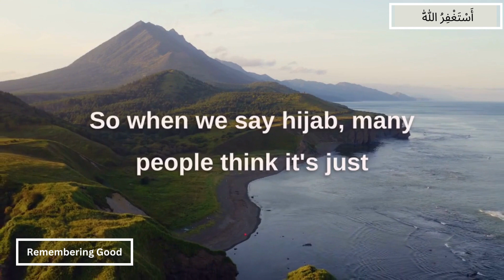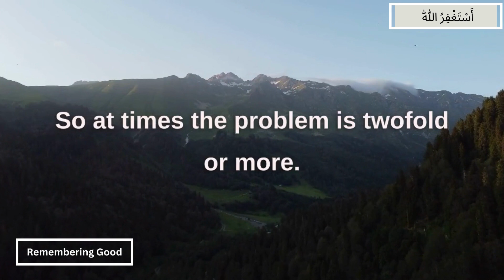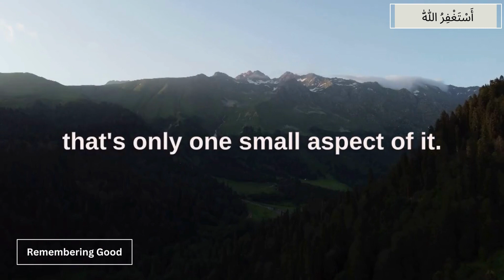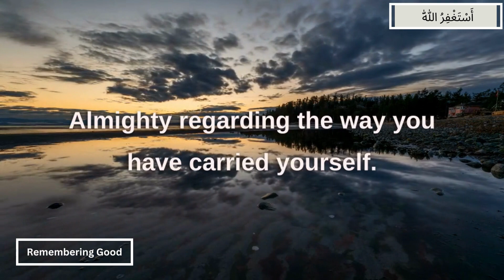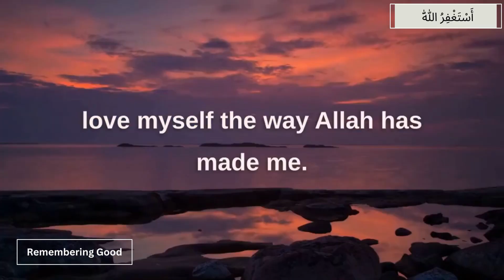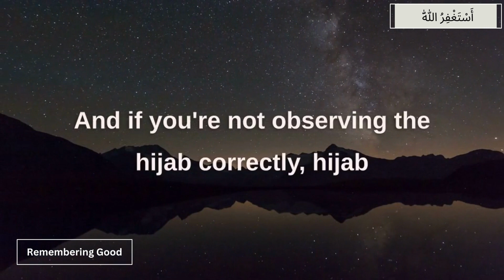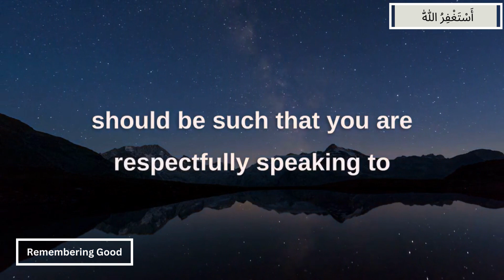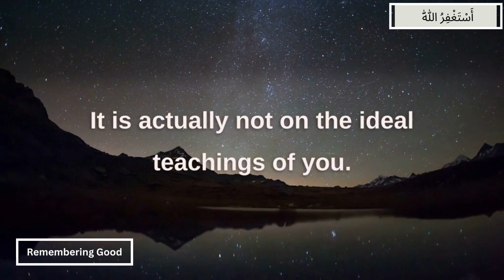HIJAB IN ISLAM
BY MUFTI MENK-The purpose of hijab (veiling) in Islam is primarily to inspire modesty in both men and women